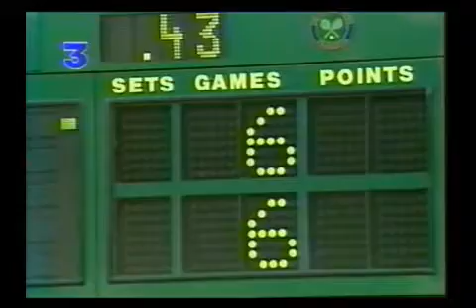1993 Wimbledon Men's Single [Semi-Final] - Pete Sampras vs Boris Becker